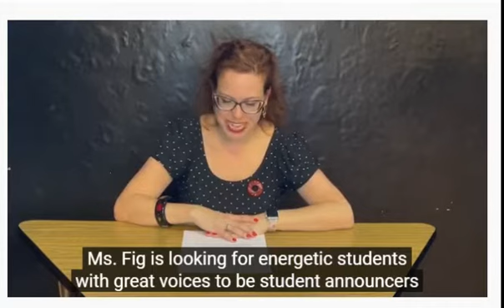Daily Announcements - 8/23/22